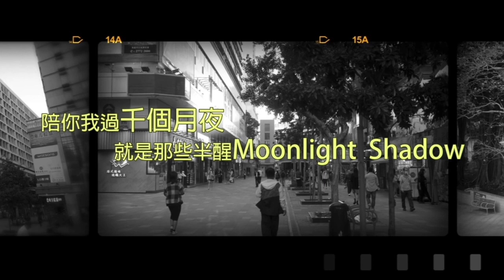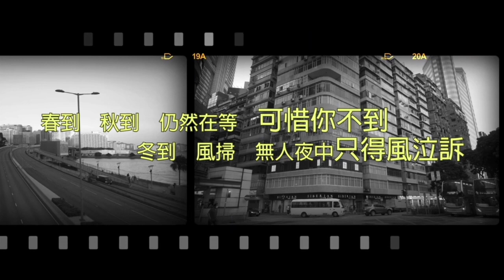[Original🆚Cover］🎵月影🆚Moonlight Shadow ， 🎙️林志美🆚Maggie Reilly， 翻唱🆚原唱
Cover 🆚 Original
  翻唱 🆚 原唱

翻唱🎙️：林志美
歌曲🎵：月影
譜曲🎼：Mike Oldfield
填詞✍🏻：林振強
編曲🎶：吳彼🉐️
原唱🎙️：Maggie Reilly
原曲🎵：Moonlight Shadow
創作✍🏻：Mike Oldfield

重點介紹1⃣️下此曲創作者✍🏻，，Mike Oldfield，佢係🇬🇧作曲家、新世紀音樂與電子音樂家。佢🔟歲學吉他🎸，14歲與姐姐Sally組成樂隊，15歲開始單飛自組樂隊。1971年通過多軌錄音製作《Tubular Bells》於兩年後通過維珍唱片公司發行而大獲成功(銷售量1600萬張)。
麥克雖然係1⃣️位電子🈴️成音樂家，但大量採用嘅聲源係以吉他🎸為主。此外佢仲喜歡用手指🖖🏼同指甲，運用多種方式喺弦樂器⬆️創造顫音。